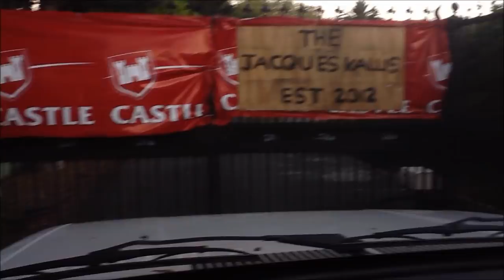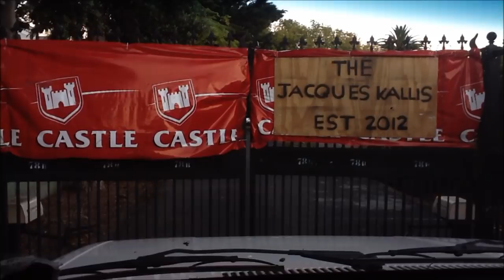The Jacques Kallis Digs Intro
The starting line-up